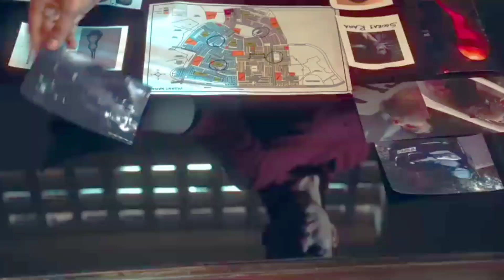Gumraah - Official Teaser | Aditya Roy Kapur | Mrunal Thaku | Ronit Roy | Gumraah Teaser Update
Your Quarry:-
gumraah official trailer
gumraah movie trailer
gumraah official teaser
gumraah movie release date
gumraah teaser
gumraah movie teaser
gumraah movie
gumrah movie release date
gumraah trailer
gumraah movie official trailer
gumrah movie trailer aditya roy kapoor
gumrah official teaser
gumrah movie teaser
gumraah,gumrah movie official teaser
gumrah movie aditya roy kapoor
gumraah trailer mrunal thakur
gumrah trailer
gumraah first look teaser